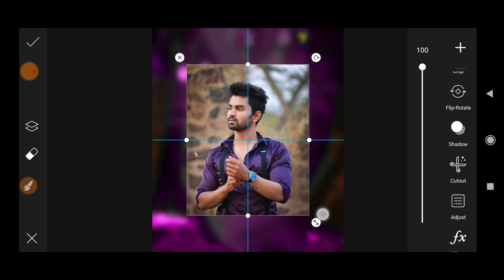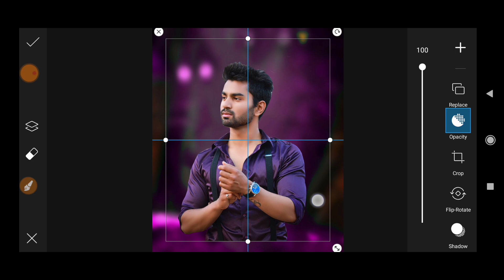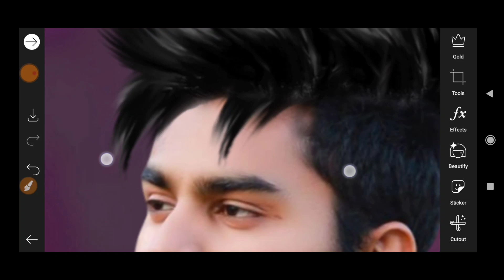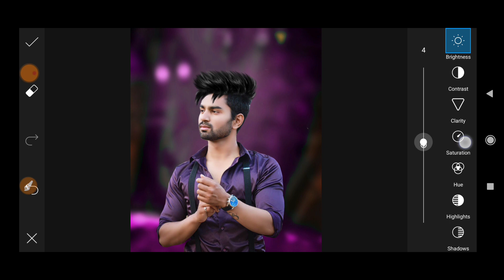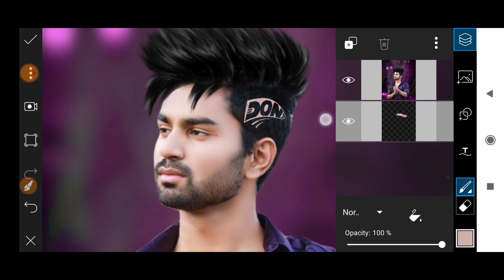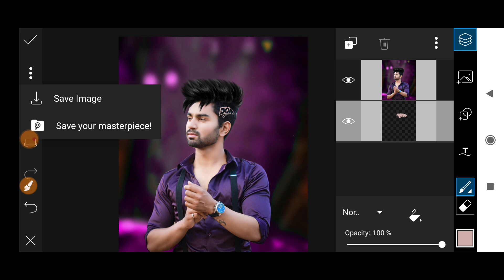Picsart New Tools Editing 2021 || Picsart Hair + Hair Tattoo Editing || Picsart Photo Editing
Picsart New Draw Tools || Picsart Tattoo Hair + Face Editing || Picsart Editing

🌀PicsArt Editing

PicsArt editing
hair editing
lightroom editing
PicsArt editing tutorial in hindi
PicsArt hair
PicsArt tutorial
hair style editing
PicsArt
smoking editing
picsart New Tools Editing 2021